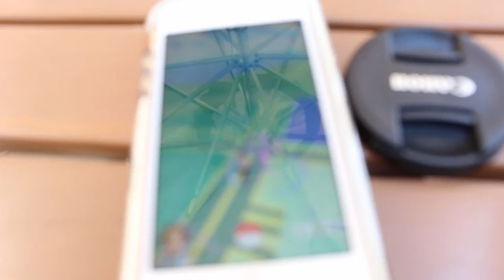CHI 2016 | Riley Kyle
☆ chicago 2016